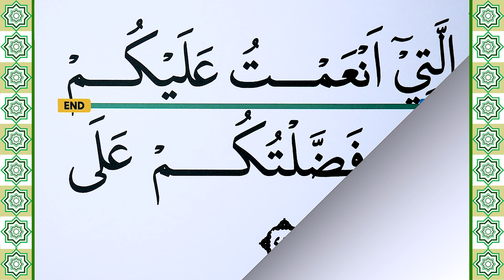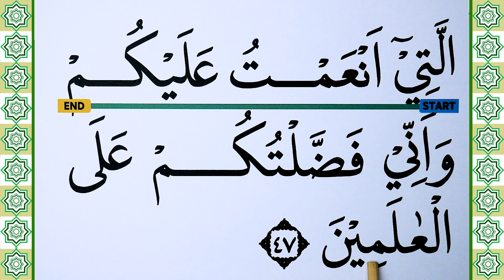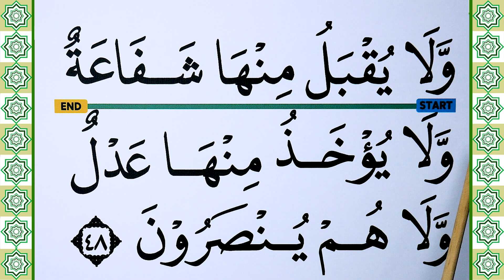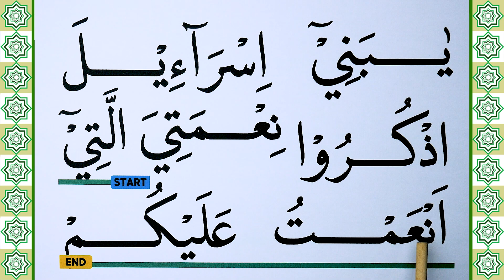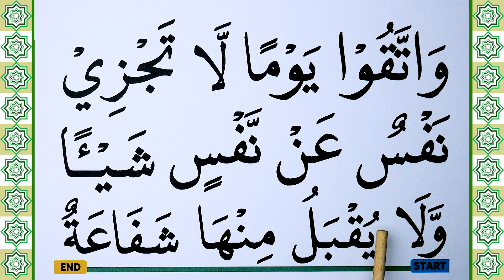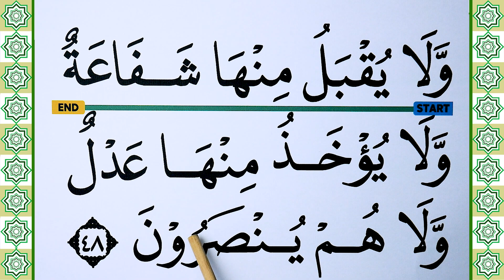KHUSUS TERBATA BATA BELAJAR MEMBACA QURAN SURAH AL BAQARAH KATA DEMI KATA AYAT 47-48 DENGAN TAJWID